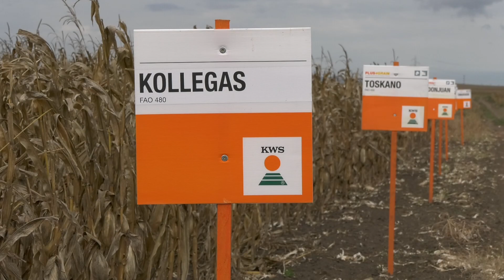REČ stručnjaka - KOLLEGAS - mašina za zrno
Verujemo da je kolega Bogdan Đorđević već dobro poznat poljoprivrednim proizvođačima iz južnog Banata, a ovom prilikom izdvojio je najznačajnije karakteristike o hibridu KOLLEGAS. Da li ste isprobali ovu "mašinu za zrno" na vašim poljima?